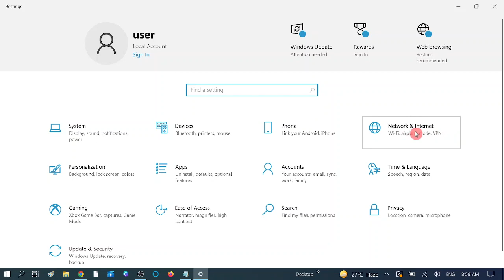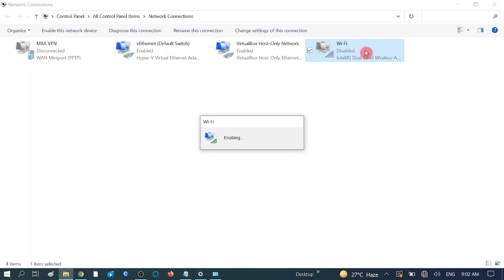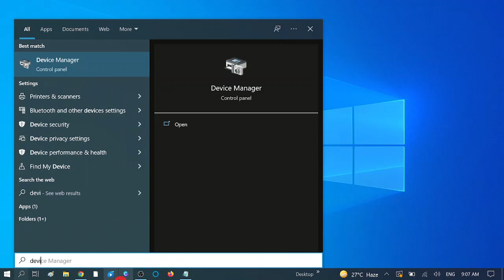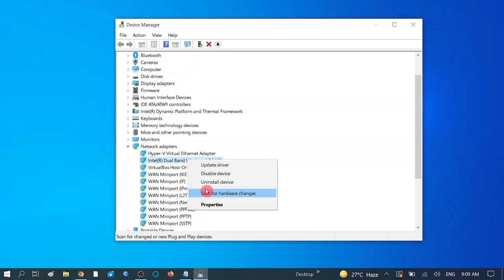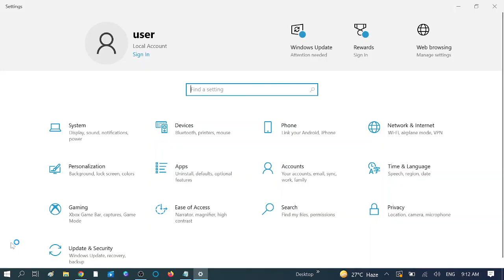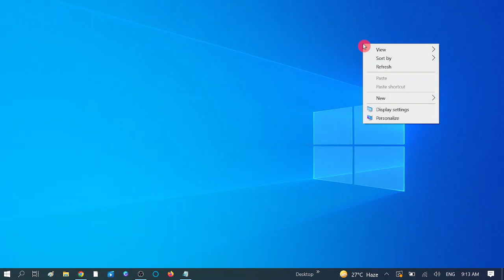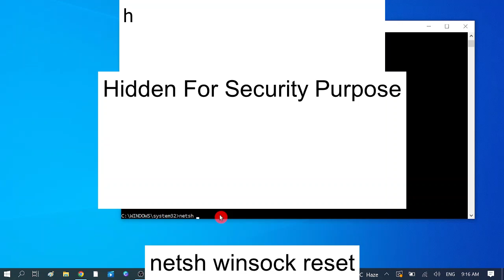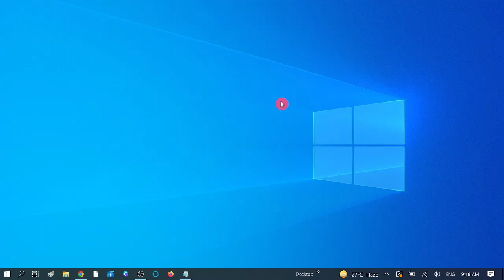How To Fix Unidentified Network/ No Internet On windows 10/11 (5 NEW METHOD 2022)Fix All WiFi Issues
how to fix unidentified network windows 10/11.
The Ethernet Or WiFi  ‘Unidentified Network’ problem often occurs due to the incorrect settings of the IP configuration or if the network settings are incorrectly set. Upon the emergence of this issue, users are not able to use the internet on their systems even if they have a working internet connection. The users are presented with a yellow exclamation mark on the network icon which delivers the ‘No network access’ message.
This video is long since 5 proven methods shown to resolve this issue permanently so watch this video till end say thank you later.